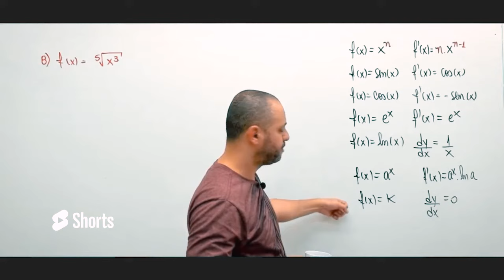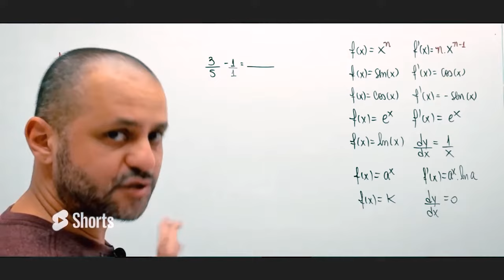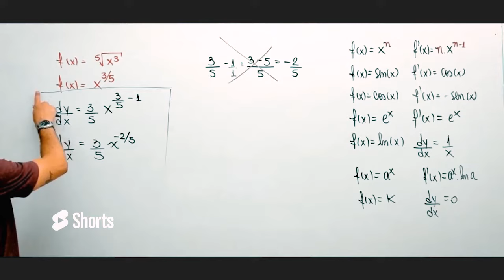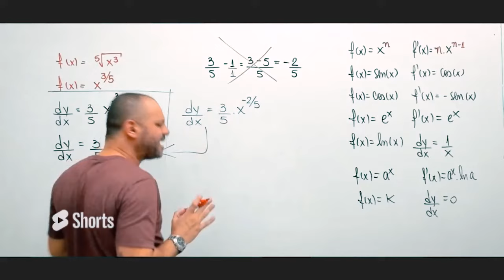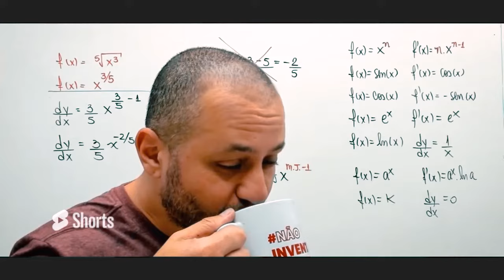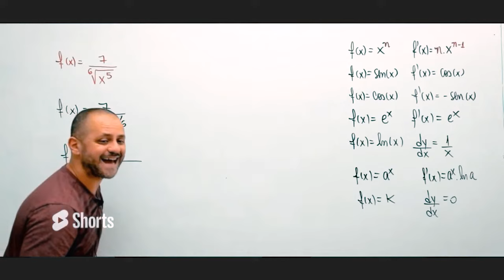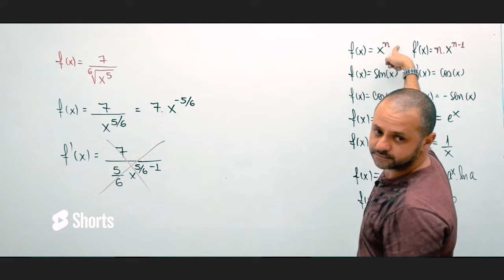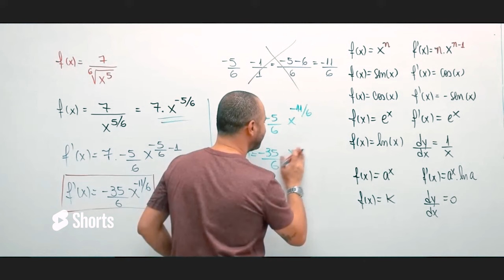A melhor forma de resolver derivadas com raiz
Se você acha que derivadas com raízes são um desafio, este vídeo é para você. Vamos simplificar o processo, mostrando passo a passo a melhor forma de abordar essas questões, utilizando técnicas claras e exemplos práticos. Ideal para estudantes de matemática, engenharia, física, ou qualquer um que queira aprimorar suas habilidades em cálculo.